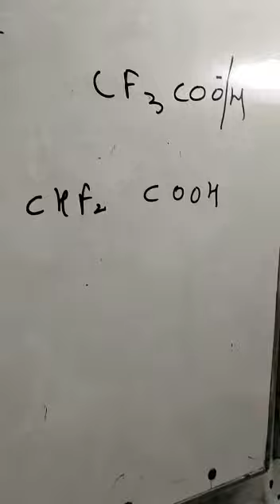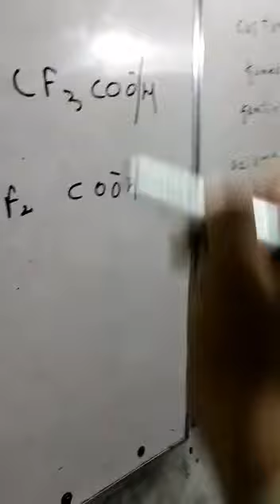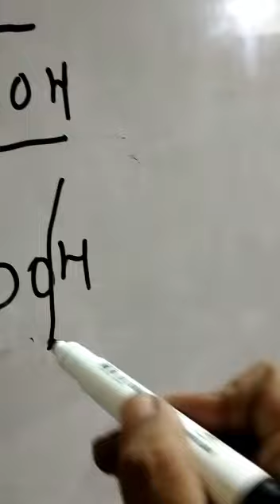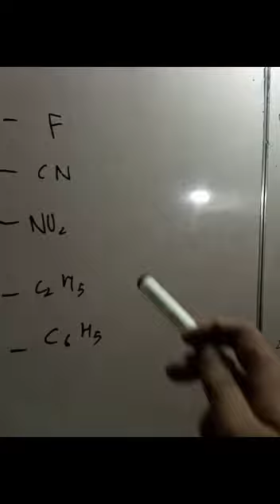chemistry Inductive Effect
0321
2716654
90% plus rate
Experience teacher